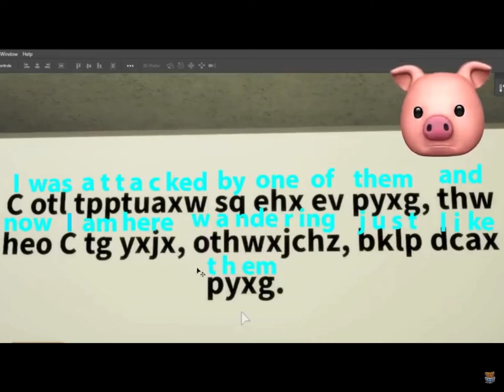The secret code in Chapter 11 outpost decoded (piggy theories) scaretober